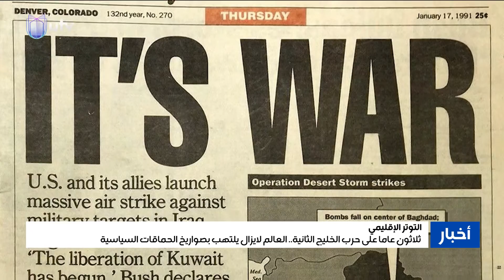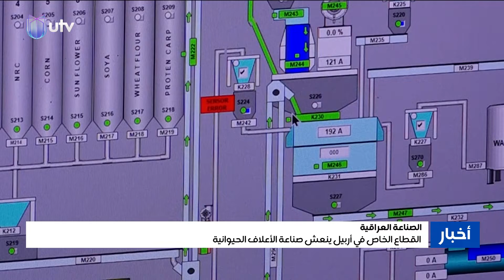نشرة أخبار الثامنة ليوم 2021/01/17 مع ديار بكر ورويدا التميمي من UTV